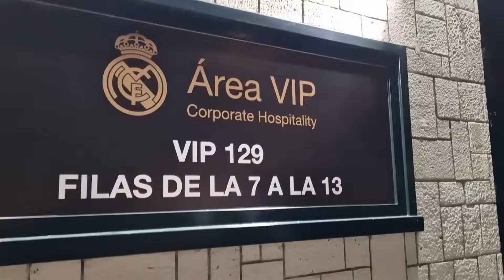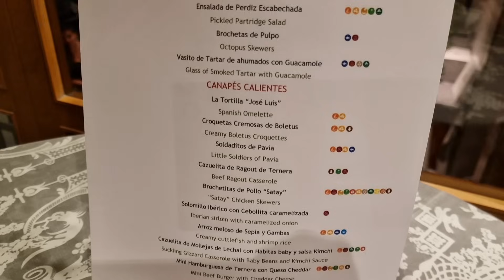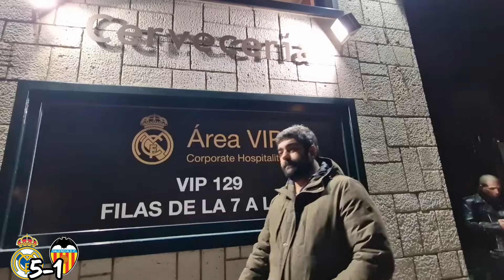MI PRIMERA VEZ en el ÁREA VIP del SANTIAGO BERNABÉU | Real Madrid 5-1 Valencia | REACCION MADRIDISTA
Gracias a Adidas por permitirme vivir esta experiencia tan TOP. Camiseta que llevo en el vídeo